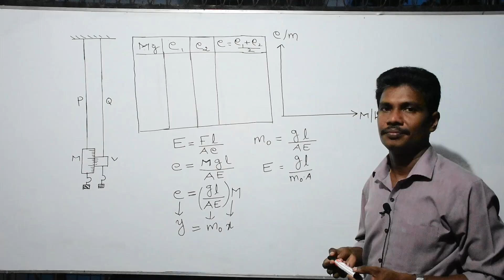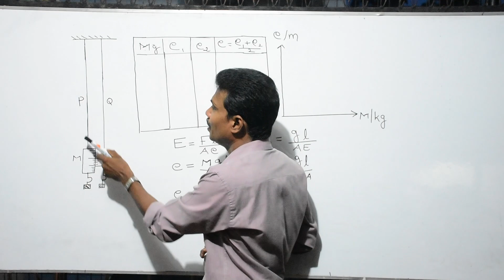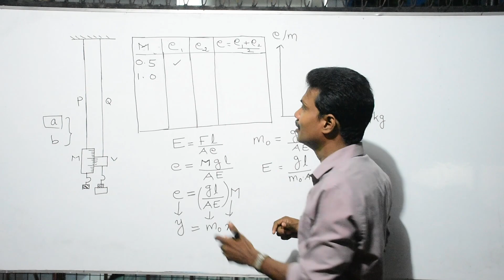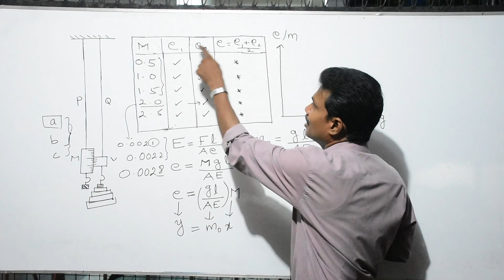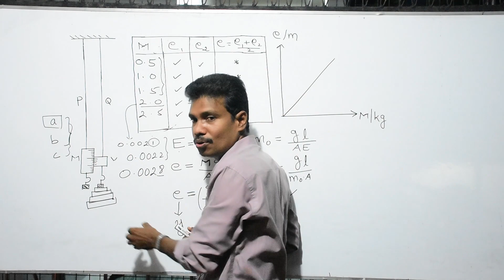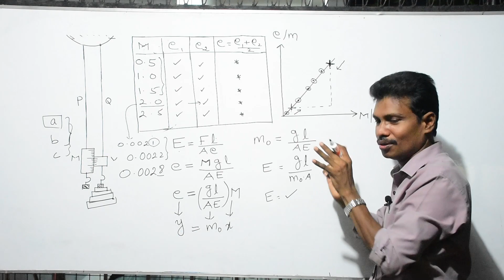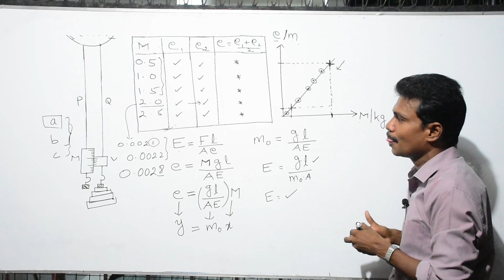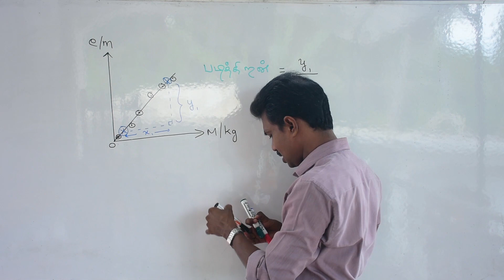Properties of matter | Part 2 |Pocket Science | Mr.Jeevaratnam Lesten Jeevaraj (BSc,PGDE)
Professional Teachers
Mr.Jeevaratnam Lesten Jeevaraj (BSc,PGDE)  - Physics

coordinators:
Mr.P.Vithurshan (Physics)
Miss.J.Yanushiya (Chemistry)
Mr.D.Derick (Physics English)

Physics
Chemistry
Biology
Mathematics

Also we provide PDF nots for the lecture